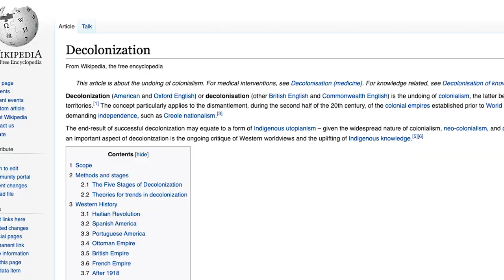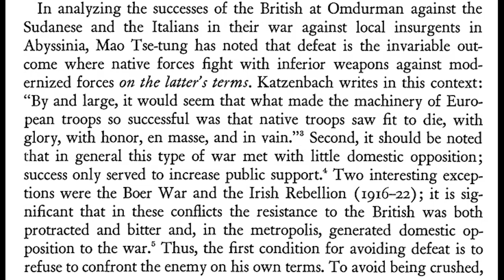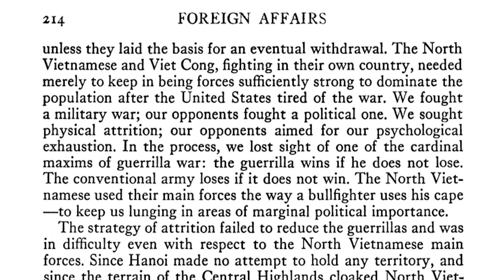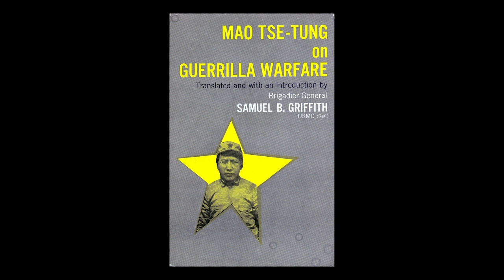Why Big Nations Lose Small Wars Part I: The Wars of Colonization and Decolonization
This video is adapted from political science Andrew Mack's seminal 1975 article Why Big Nations Lose Small Wars: The Politics of Asymmetric Conflict. Part II in this series will be on the Structure of Asymmetric War.